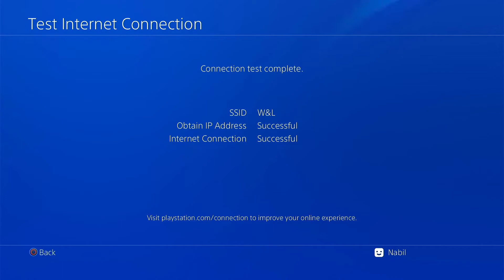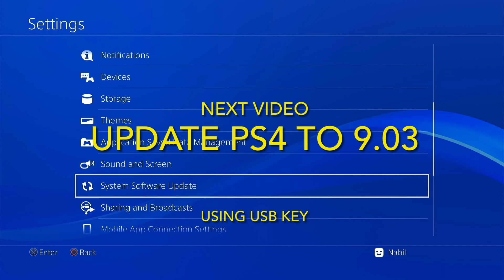Official PS4 Firmware 9.03 is released for download